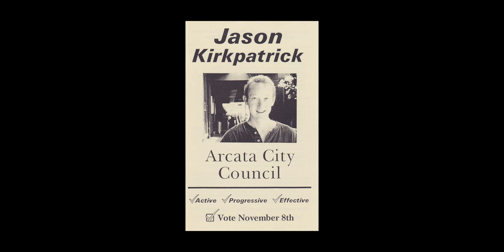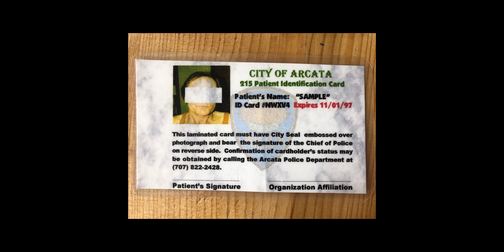Jason Kirkpatrick: He Was An Anti-Authoritarian Vice Mayor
My Friends Do The Coolest Sh*t, Episode 04, Jason Kirkpatrick:
Jason, an anti-authoritarian, decided he was going to run for office in his small town of Arcata, California.  2 years later he found himself the vice mayor, with a multi-million dollar budget, the first ever green party majority, and lots of big ideas.